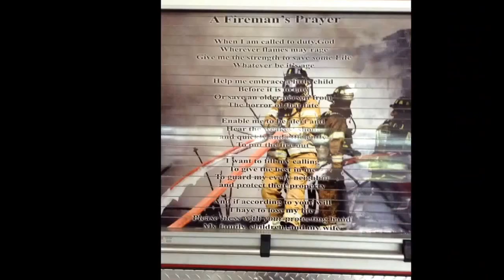Fries Fire And Rescue: The Brotherhood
Fries fire the brotherhood. Fire trucks firefighters cars.The outsiders via YouTube Capture